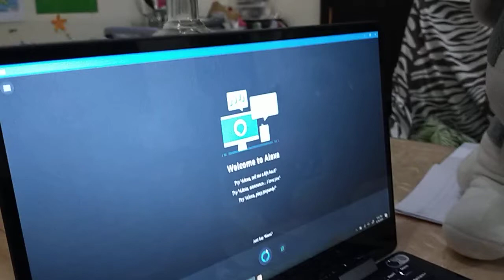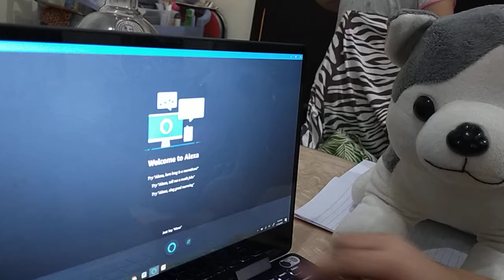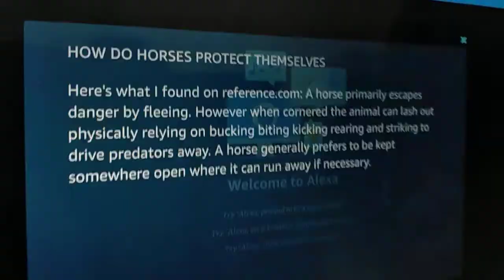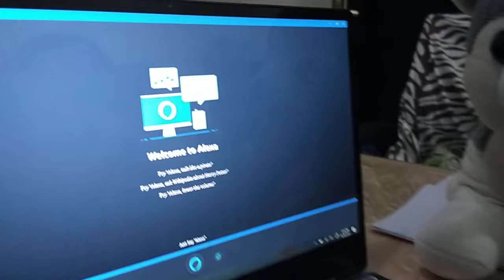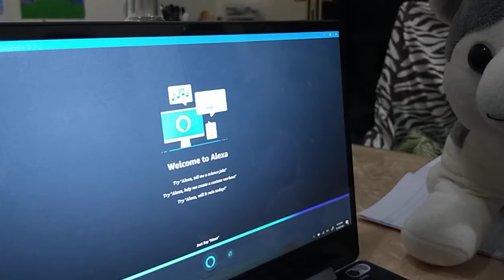How animals protect themselves and how they reproduce